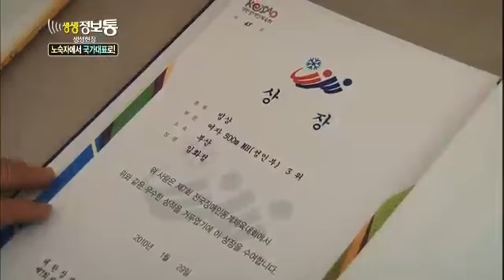생생정보통 - Live Info Show 02 EP594 # 006